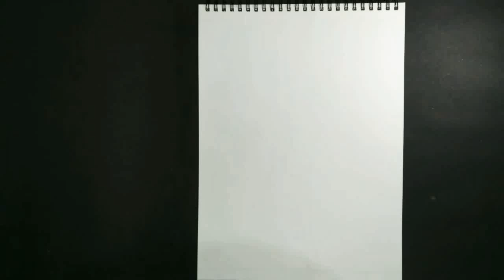How to Draw a Flower Using Charcoal Pencil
for highlights, I used the Camlin marker.

Tools & Material link : -
Oil pastel (good)
Smooth paper (cheap)
Smooth paper (good)
Tissue Paper
White Gel Pen
White Correction pen